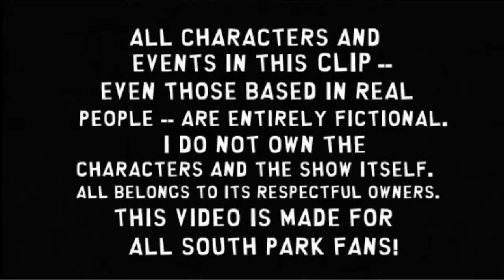MYSTERION FILES: Mission 2 - Distress (Deleted) (READ DESCRIPTION)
this is a reupload of a fanmade series flip reaper z made. i will put these videos in a playlist for now. if flipreaper z wants me to delete these videos, I will.